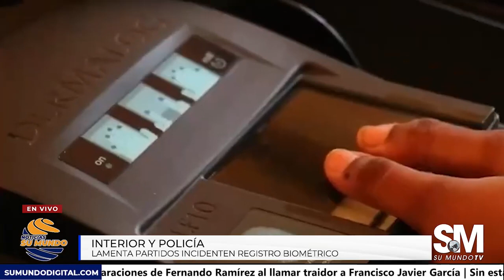FP culminará proceso de alianza esta semana